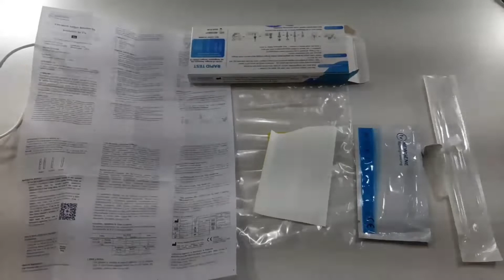[UNI VLOG] Finally Back in College!!!! ✈ COVID-19 RTK result, and registrations 👩‍🏫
Sorry for the very shaky video guys, I promise to improve in the future 😆